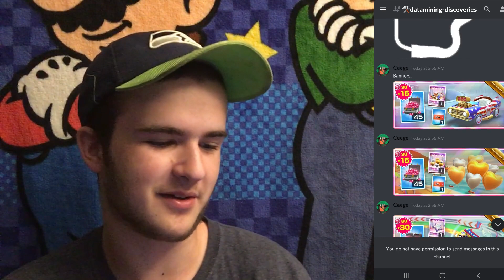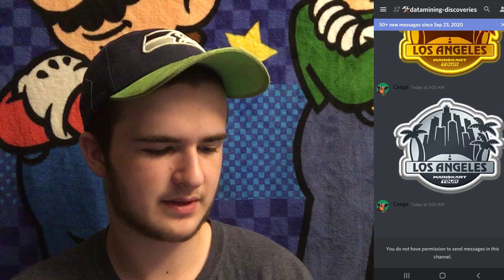THE LOS ANGELES TOUR IS HERE... | MARIO KART TOUR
Hello everyone and welcome back to another MKT video on the channel!

Today I react to the brand new tour: The Los Angeles Tour! Oh boy! This tour has lots of problems lol! I dive into the Los Angeles Tour, explore datamined content and play through the track! Anniversary more like what even happened with this tour!

Thank you all so much for watching my videos!
My Mario Kart Tour Friend Code: 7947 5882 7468